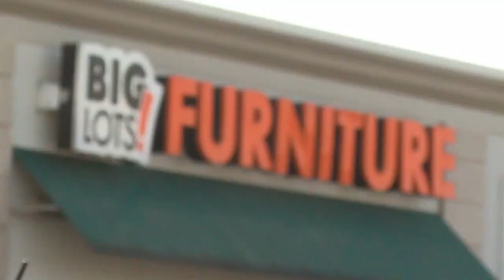Hannibal Big Lots added to latest store closure list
43 other stores were added to the list nationwide, including Lees Summit, Missouri.